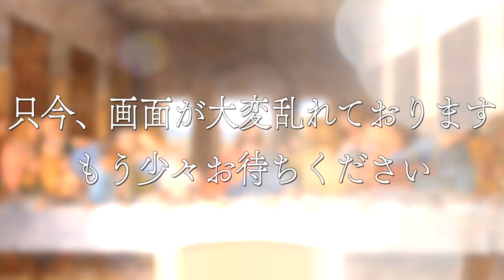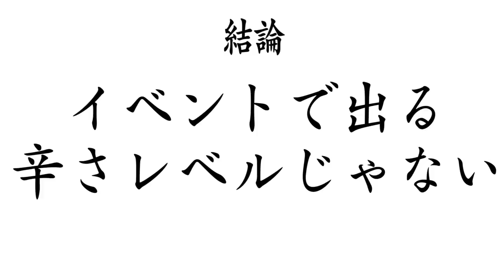【大食い】激辛なんて余裕でしょと凸してみた結果【大胃王】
撮影協力：富士急ハイランド
▼高速バスセット券、ドライブプランがお得

今、富士急さんで開催している激辛祭りへと突撃してきました！
激辛有名店とのコラボ商品が多数販売しておりますが
（イベント系だし辛さも余裕でしょ）
と安易な気持ちで行った結果をどうぞご覧ください